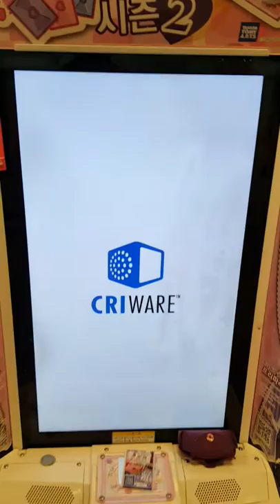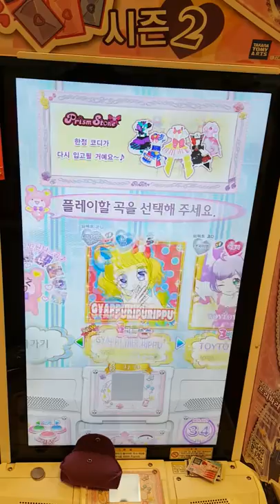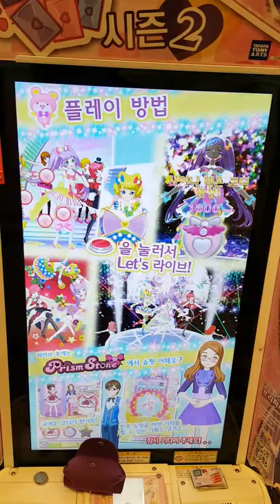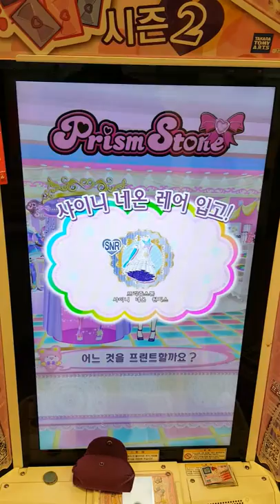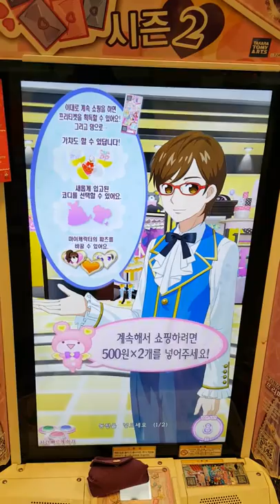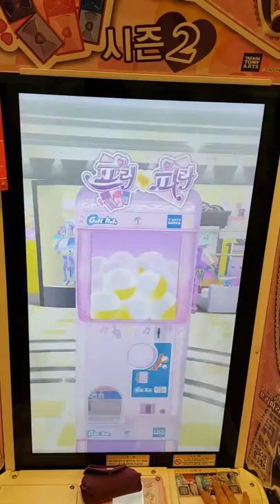‹Kids›Grace：프리파라(PriPara Game) 게임하기 – 20170424